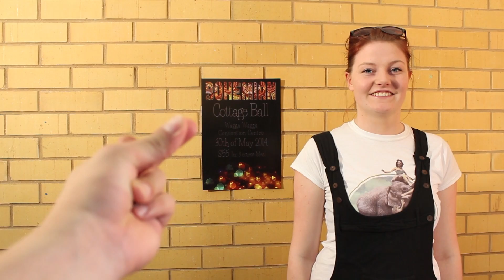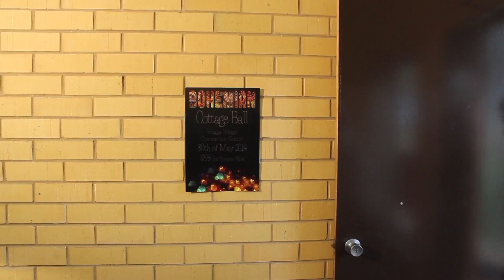Cottage Ball Promo 2014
Promo Video we decided to make for Cottage Ball 2014